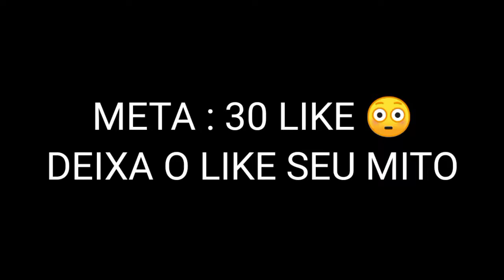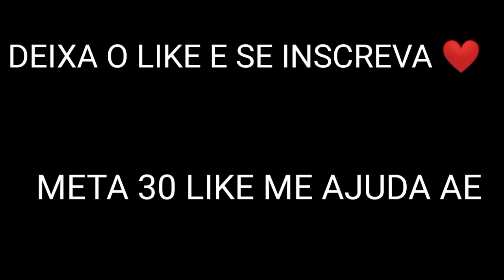EU ESTOU SONHANDO! 🇧🇷💚💚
OLÁ ME CHAMO WHEVERTOM OU MELHOR WETO ALENC SOU JOGADOR DE FREE FIRE

DIVULGUEM ESSE VIDEO

CHAME APENAS SE FOR NECESSÁRIO

CANAIS PARCEIROS

 CANAL DO ASTROX

 Celular: MOTOROLA ONE MACRO

 🕓TIMECODE🕓

00:00 - LIKE

00:20 - SE INSCREVA

00:50 LIKE E SE INSCREVA ❤️